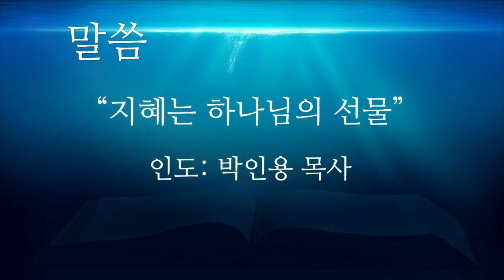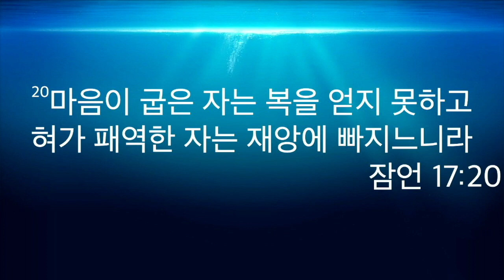230930토 원포인트큐티 "지혜는 하나님의 선물" 잠언17:16-20 박인용목사